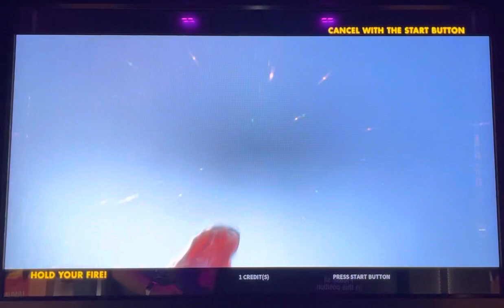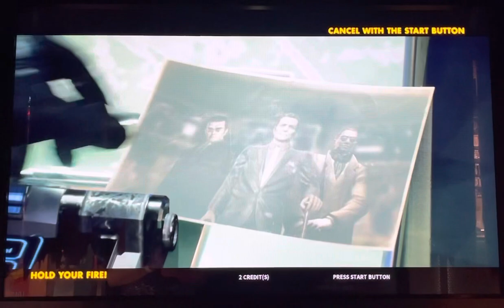The House of The Dead Scarlet Dawn Arcade - Gameplay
Please Note - This is approx 95% of the Complete Gameplay. Sorry I died at the final Boss fight.